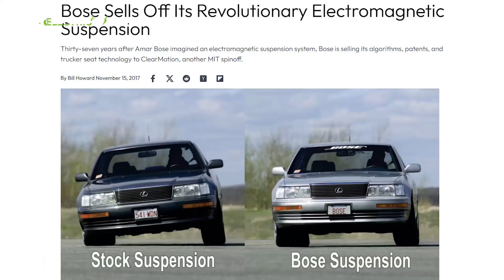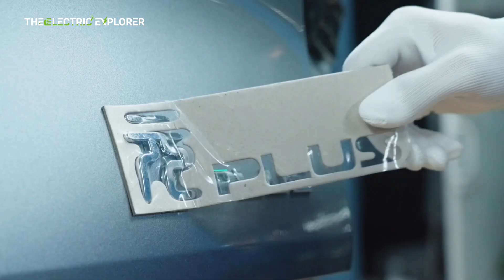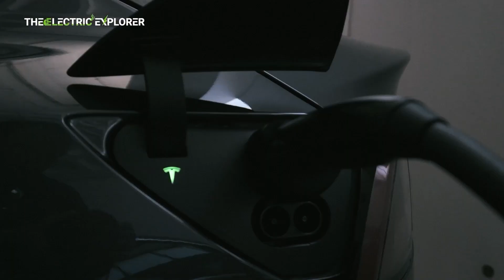BYD Brings Electromagnetic Active Suspension to Market After Decades of Efforts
Exciting News!